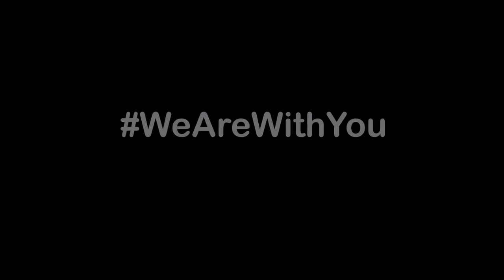Racine Case high School to Parkland students: 'Don't give up your fight'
Students at J.I. Case High School in Racine posted a video to Youtube Tuesday, sharing a message to students in Florida a month after a mass shooter killed 17 people at a school in Parkland. Video courtesy Racine Unified and Case High School.